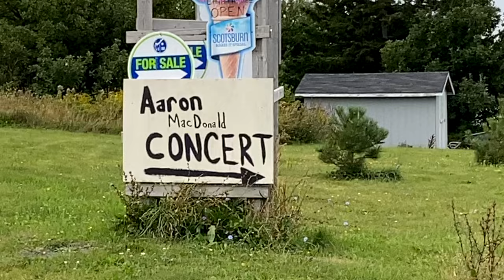The Cabot Trail Biker - Daniel Ross and his journey to healing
This isn't a sailing story but is an uplifting one just the same.  I wanted to share my friends health journey and my home town community that came together to help him and his family in a time of need.
Next week we'll be back to sailing content!

About us:  We are a family of four who have been living on our boat for the past 3+ years with our two boys and our newest addition, a Havanese pup named Ruby.

We worked hard in our 20's and 30's and built a company that has an amazing team managing it and allows us to work remotely and take time to enjoy this time with our fmaily.

We love adventure, sports and an active lifestyle but also take pleasure in a great meal or a sunset gin and tonic.   Boat life is challanging and busy but we have been learning as we go and have a great appreciation for the sailing community and the willingness of others to teach and share skills.